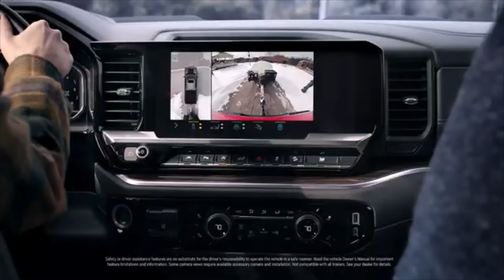Evil Within gameplay 6 (2024 playthrough)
part  6 of Evil Within. I did upload this game in 2022 but this is a new playthrough you'll see 2nd playthrough's of games & possibly 3rd playthrough's of games I like. I did upload gameplay for Evil Within 2 back in June of 2022. So that's on there if you request it I will do a new playthrough for Evil Within 2.

Also this video I actually defeated Laura. Thank you new game plus for The Magnum.

My videos are done in a way as if it was a movie airing on TV from back in the day.